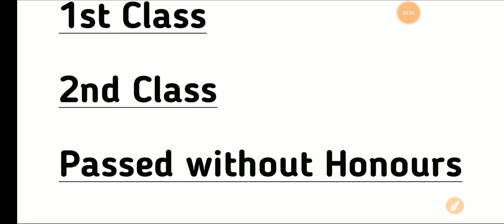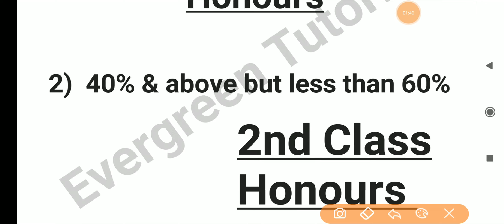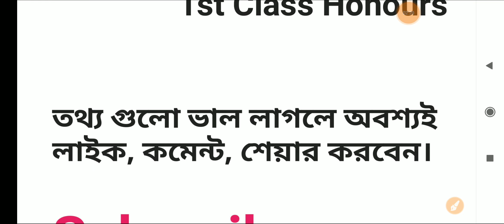কত Percent নম্বর পেলে কোন ক্লাস অনার্স পাবেন || Marks Percentage Calculation || NSOU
অবশ্যই ভিডিও গুলো দেখার অনুরোধ রইল।